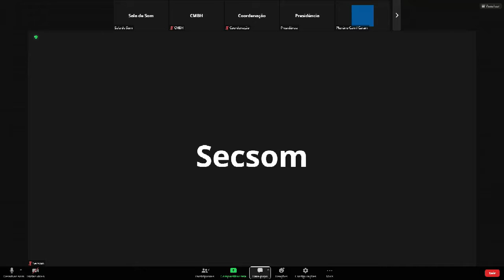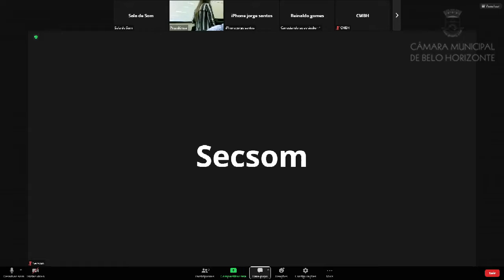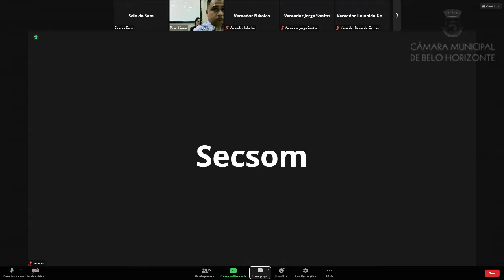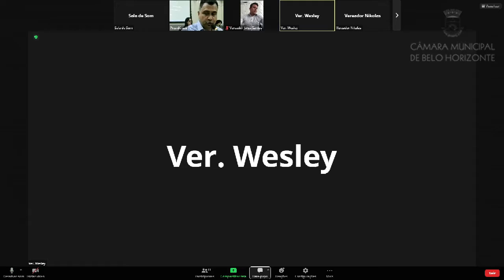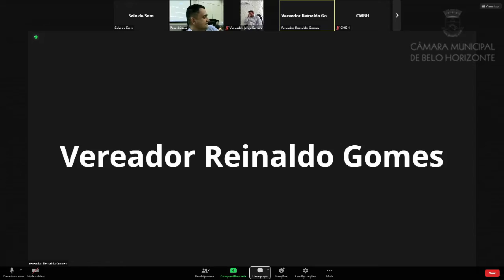32ª Reunião Ordinária - Comissão de Legislação e Justiça